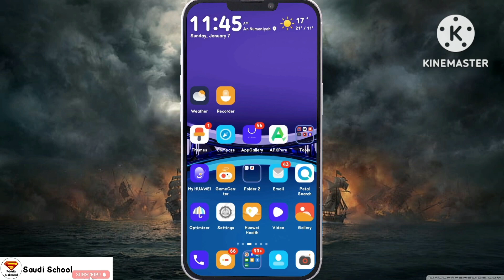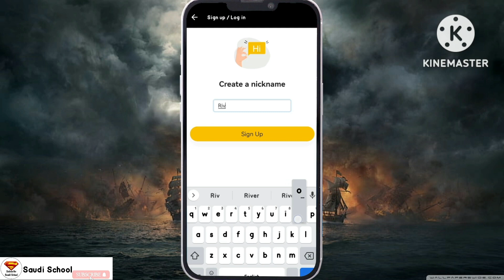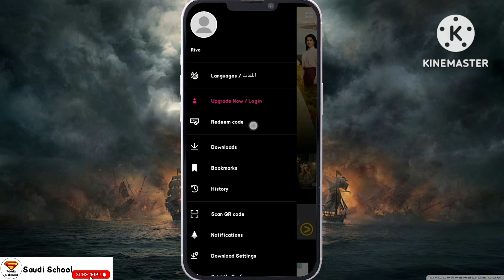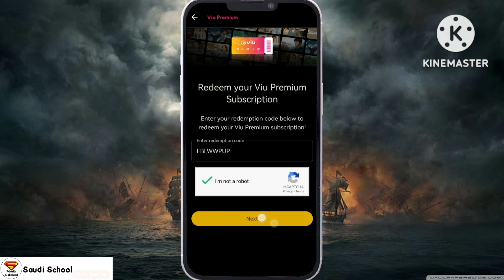UrPay ka VIU Wala Voucher Kese Use Kare | how to use UrPay voucher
UrPay ka VIU Wala Voucher Kese Use Kare | how to use UrPay voucher | UrPay voucher
Urpay gift voucher use | VIU gift kese use kare
Urpay gift
How to use Urpay gift voucher
How to use VIU
How to use go gamer voucher
How to use weyyak voucher
UrPay go gamer watches
UrPay weyyak